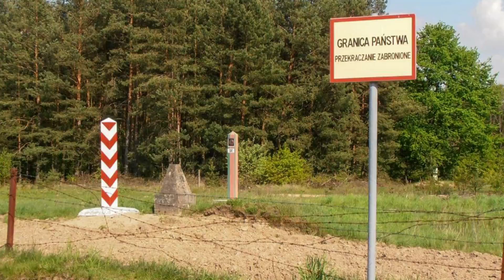Poland Accuses Belarus of Creating Border Crisis After Refugee Camps Cleared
Poland accused Belarus on Friday of trucking hundreds of refugees to the two countries’ border and encouraging them to illegally cross into Polish territory to enter the European Union, an accusation that comes hours after Belarusian officials cleared the refugee camp where thousands had been hunkered down.
Other European countries, along with Poland, have accused Belarus of orchestrating the crisis at the border – charges it denies.
But when asked in an interview with the BBC if Belarus had helped migrants cross into Poland, Belarusian President Alexander Lukashenko said, “I think that's absolutely possible. We're Slavs. We have hearts. Our troops know the migrants are going to Germany. Maybe someone helped them. I won't even look into this."
Hours after the camps at the border had been cleared, Polish Border Guard spokesperson Anna Michalska said that by Thursday evening, Belarus authorities were again trucking hundreds to the site and forcing them to cross into Poland, according to reporting by Reuters.
"The Belarusians were bringing more migrants to the place where there was a forced attempt to cross," Michalska said. "At the beginning there were 100 people, but then the Belarusian side brought more people in trucks. Then there were 500 people."
During a news conference, Michalska stated that while migrants tried to cross the border, Belarusian troops used lasers to blind Polish guards. Some migrants also threw logs, and four guards sustained minor injuries.

IMPORTANT!